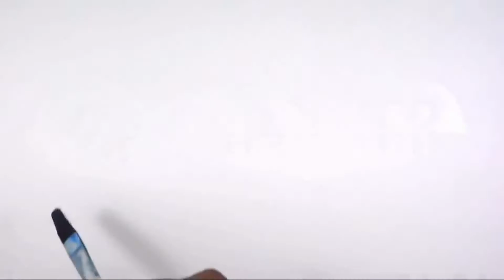5 Elements Series: Interview w/DJ Clark Kent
An interview with DJ Clark Kent on the opening night of  'The Only Christopher We Acknowledge is Wallace' art exhibit at The Bishop Gallery in Bedstuy, Brooklyn.

DJ Clark Kent reminisces about his friend, the late great Notorious B.I.G. and what inspired him to curate the exhibit. He also talks about the upcoming project he’s producing and shares the elements of being a great deejay.

DJ Clark Kent curated the exhibit which runs from September 20 - October 17, 2014.

Visit our my blog for photos and more of the opening night